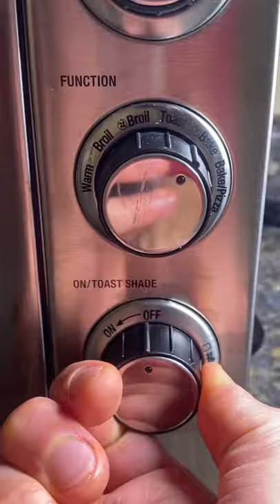SPAGHETTI SQUASH RECIPE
Hey guys,
Look no further than this roasted spaghetti squash with somekale 'pesto'. Can you believe it's not a dip??

Ingredients:
1 spaghetti squash
11/2 tsp salt divided
1/4 cup + 1 tbsp olive oil
1/3 bunch of kale, stems removed
1 poblano pepper
3 tbsp sunflower seeds
2 cloves garlic, minced
1/2 lemon, juiced
1/4 cup sage leaves, divided
Freshly grated parmesan to garnish
Freshly cracked black pepper to garnish
Fried sage leaves to garnish

Preparation:
For Spaghetti Squash
1. Preheat oven to 400F/200C.
2. Halve spaghetti squash and remove seeds. Coat interior sides with olive oil and 1/2 tsp salt and bake for 40 minutes or until extremely tender and lightly browned. Set aside.

For Kale Pesto'
1. Blanch kale leaves in salted boiling water for 1-2 minutes until bright green then immediately transfer to ice bath. Drain and set aside.
2. Broil poblano pepper until chared and soft. Wrap in aluminum foil for 10 minutes. Peel skin and remove seeds and set aside.
3. In a food processor, combine pepper, kale, sunflower seeds,garlic, lemon juice, 1 tsp salt, and 2 tbsp of the sage leaves. Process until combined.

For Fried Sage Leaves
1. Coat a non stick pan with olive oil and fry sage leaves for 30 seconds to one minute on medium high heat. Remove and let dry on paper towel.
1. To assembly toss squash strands with a generous amount of kale 'pesto'.
2. Garnish with parmesan, black pepper, and fried sage leaves.